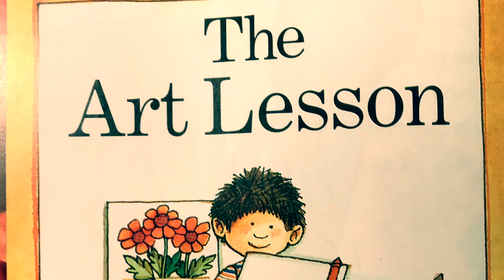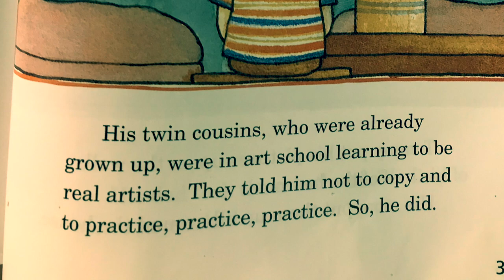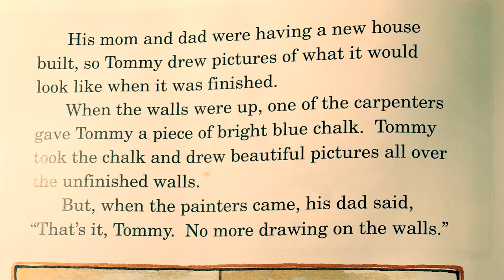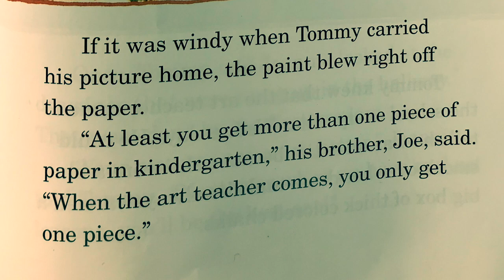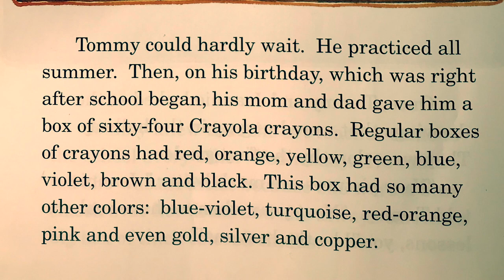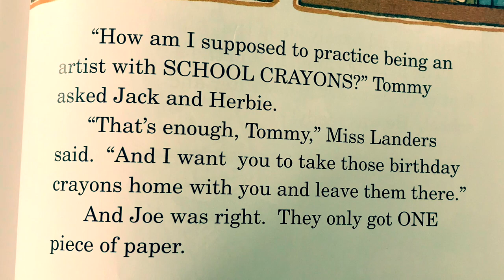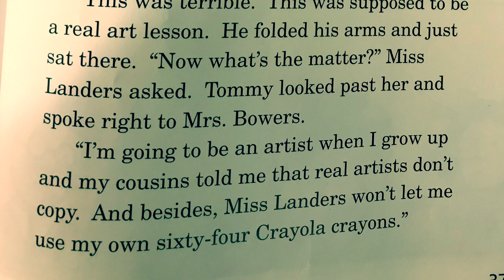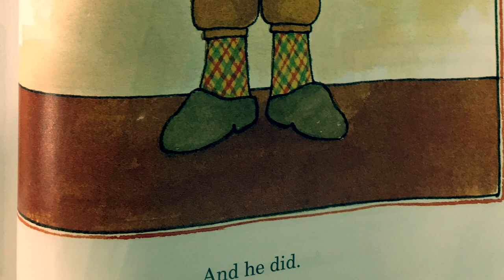Heroic Read Alouds: Art Lesson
This is a wonderful story about a boy who has a love of art. Enjoy this read aloud from one of Tomie dePaola's classics.

ATTRIBUTION:
Title: Art Lesson
Author: Tomi dePaola

Amazon link to this and other stories by the author